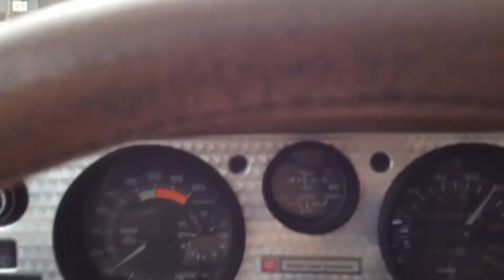Driving The Old Trans Am